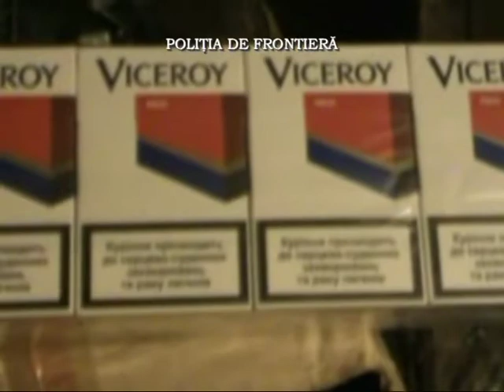Sase baxuri de tigari confiscate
Politistii de frontiera din Maramures au folosit armamentul din dotare, pentru retinerea unor persoane care au incercat sa introduca ilegal in tara 3.000 pachete tigari de provenienta ucraineana.
Persoanele in cauza s-au ales dosar penal iar intreaga cantitate de tigari a fost confiscata.